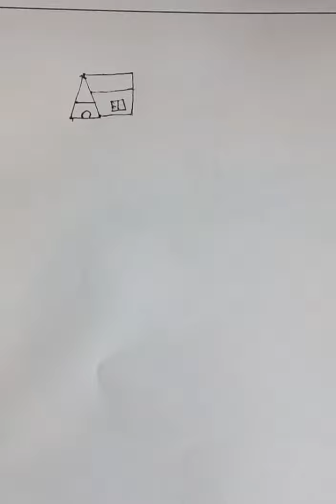easy Drawing of alphabet letters (A-Z) by NaveenreddyArts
easy
 Drawing of alphabet letters (A-Z) by NaveenreddyArts